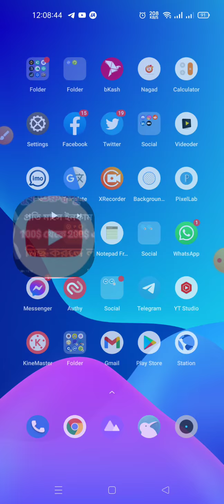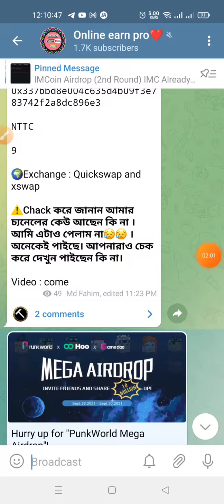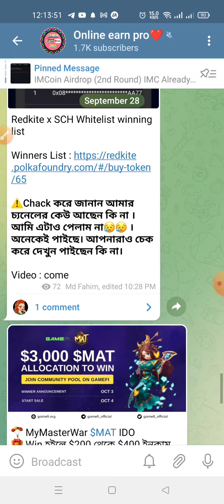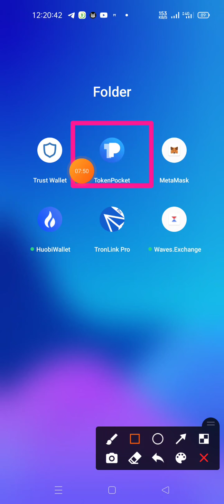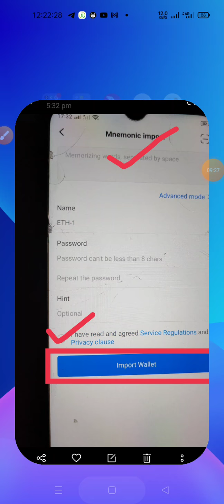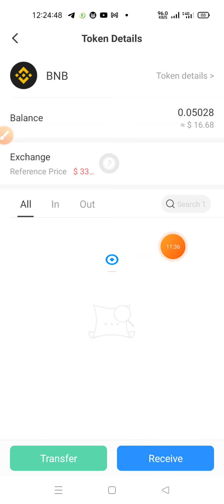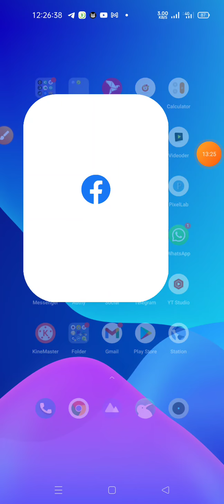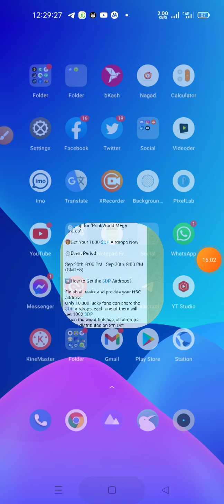এয়ারড্রপ এ কিভাবে কাজ করবো । এবং ট্রাস্ট ওয়ালেট কি ভাবে টোকেন পকেট এ ইনপুট করবো । PART ( 2 ) ।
1)...এয়ারড্রপ এ কিভাবে কাজ করবো। এবং কাজ করতে কি কি লাগবে। A to Z PART ( 1 ) 2021।

tnx